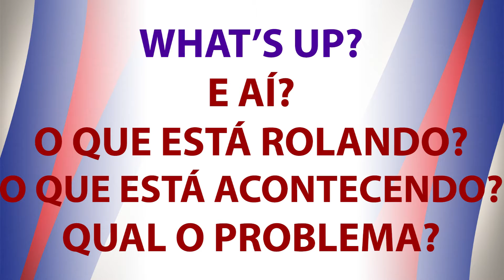what's up x whatsapp - fale inglês no YouTube - inglesgratiscomdaphny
Neste vídeo vamos aprender o significado da expressão "what's up" e porque algumas pessoas escrevem "what's app".E você sabe como falar "e aí" ou "o que está rolando" em inglês?? Vamos aprender inglês??

Vai viajar?? E-book gratuito te ajuda com 9 situações pra tirar vc do sufoco👇👇👇